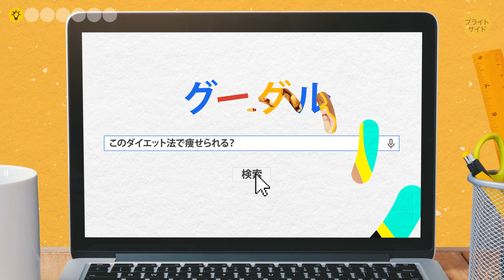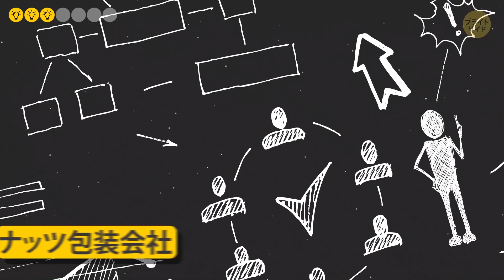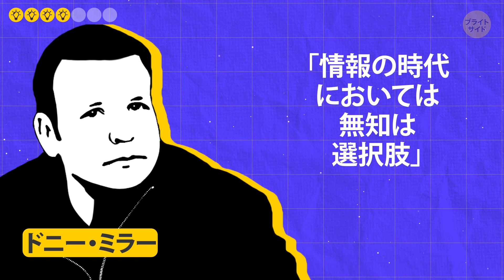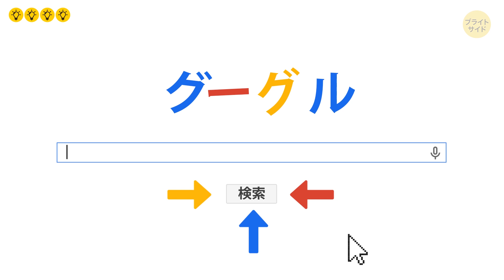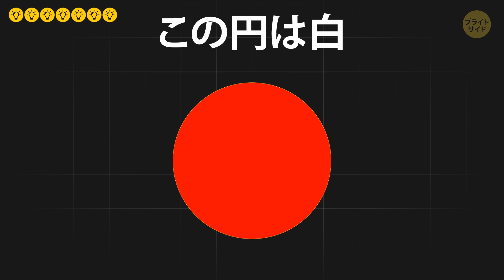情報を鵜呑みにしないために知っておくべき7つのこと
みなさん。何て世の中なんでしょうねえ。記事を読むのも、情報を検索するのも、事実を確認するのもグーグルで簡単に検索できちゃうこの時代！私たちの脳は、休む事なく大量の情報を処理していて、時には追い付かない事があります。

ドニ―・ミラーは、「情報の時代においては、無知は選択肢」と言っています。確かに、正確な情報をどこで探せばよいのか知っている場合は、そうですよね。今の時代、受け身で読んだり聞いたりするだけでは、不十分。正確な情報を見つけるためにはどうすれば良いのでしょうか？今回のビデオでは、その方法についてご紹介します。

タイムスタンプ：

認知バイアスに気を付ける　 0:36

非言語メッセージに気をつける　2:46

論理的なプロパガンダ　 4:19

情報源がすべて　6:28

ピエール・サリンジャー・シンドローム　7:38

陰謀論は魅惑的　8:45

真理の錯誤効果　9:34

概要：

―情報を単純化する時、私たちは時々近道をするのですが、間違った方向に行ってしまう場合があります。

―私たちはほとんどの場合、自分に都合の良い情報を取り入れるんです。

―きれいな人が微笑んだり目を合わせてくるなど、非言語的なアプローチをしてくると、時にこれは言葉以上に大きな影響を与えます。

―タイプの人が目の前に現れた時、私たちは潜在的にその人が知的で有能だと思い込んでしまうんです。

―「調査によると」という言葉を聞くと、本当に研究されたかのように見えるので、私たちはその情報を信じがちです。しかし、研究も解釈を間違えると誤解に繋がる事があります。

―正確な情報を得るには、徹底的に相互参照する必要があります。疑わしい情報を見つけた時は、複数の情報源を使って真実を追求しましょう。

―ピエール・サリンジャーは米国政府がミサイルで疑わしい事をしている重要な情報を取得したと主張しました。もちろん、その噂が誤りであることは明らかになりましたが、そのデマはまだインターネットを検索すれば残っているんです。

―真実を信じる事よりも、脳に刻み込まれている嘘を信じる方がはるかに面白いんです。時に真実はつまらないもの。論理的な説明ができる面白い出来事や話の方が、人はついつい興味を持ってしまいます。

―真理の錯誤効果と言う言葉を聞いた事はありませんか？この用語は1977年に作られ、同じ情報に繰り返しさらされると、その情報が正しいと信じる傾向を表しています。つまり、嘘の情報を何度も繰り返し読むだけで、人はそれを真実として受け入れ始めるんです。

声の出演：荘司哲也（Studio Kiwi）